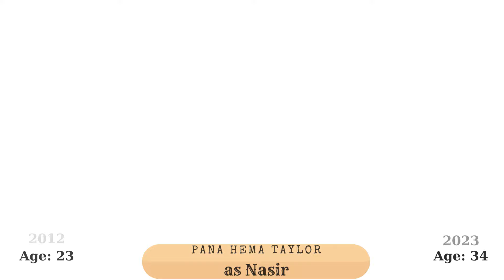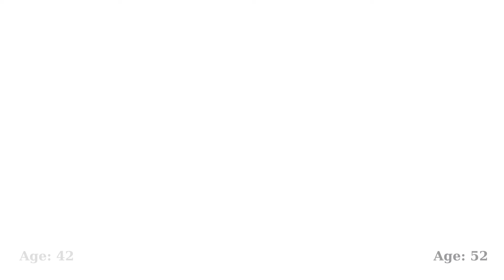SPARTACUS Cast ☆ Then and Now (2010 vs 2023) ☆ How They Changed Movie Stars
In this video, you will see the real names of the actors of the movie Spartacus, their ages and how they have changed over the years.
Spartacus is an American television series produced in New Zealand that premiered on Starz on January 22, 2010, and concluded on April 12, 2013. The fiction series was inspired by the historical figure of Spartacus, a Thracian gladiator who from 73 to 71 BC led a major slave uprising against the Roman Republic departing from Capua. Executive producers Steven S. DeKnight and Robert Tapert focused on structuring the events of Spartacus' obscure early life leading up to the beginning of historical records.